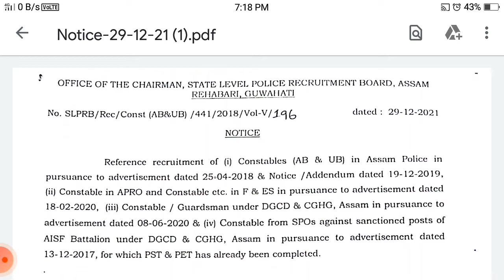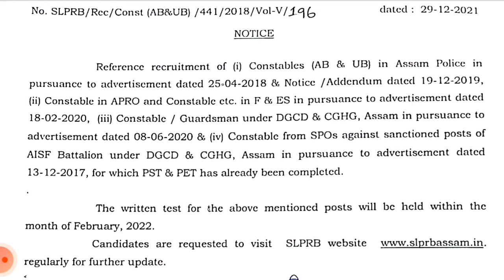Assam Police AB UB APRO Written Exam Updated 29/12/2021